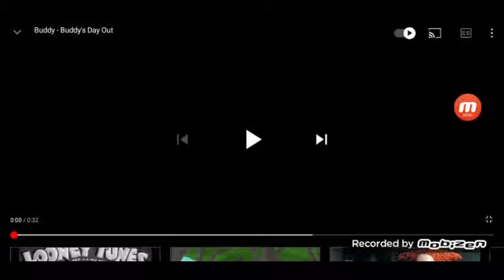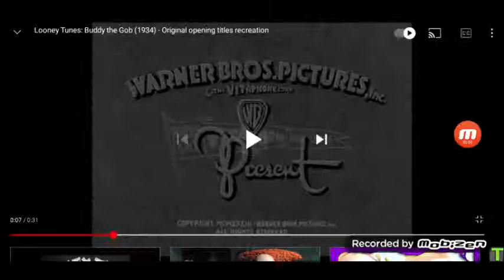Looney tunes buddy history